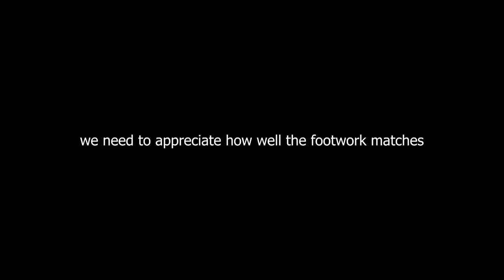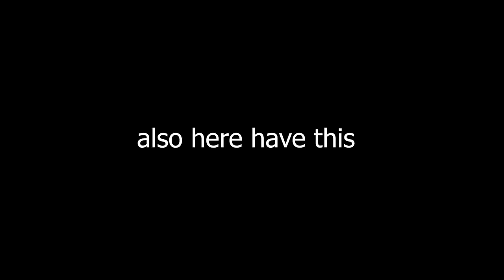Random videos on my computer: 2020 dumpster fire edition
I can't be bothered writing a description lol stream In A Dream I guess